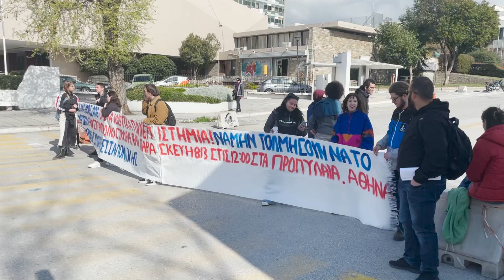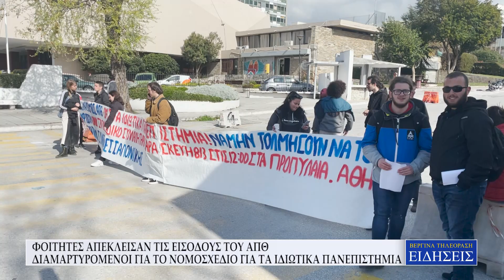ΦΟΙΤΗΤΕΣ ΑΠΕΚΛΕΙΣΑΝ ΤΙΣ ΕΙΣΟΔΟΥΣ ΤΟΥ ΑΠΘ